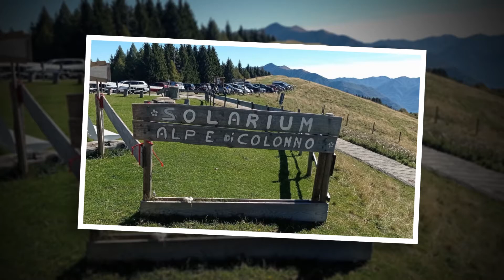Bikers - Rifugio Alpe di Colonno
Bellissima giornata inizio Ottobre